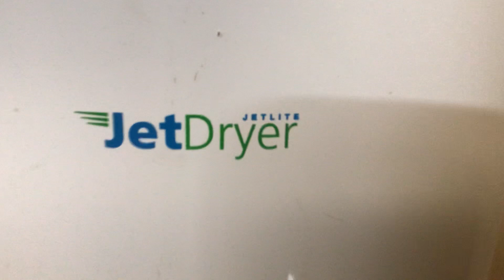JetDryer JetLight Hand Dryer at Junee Public Toilet in Junee, NSW